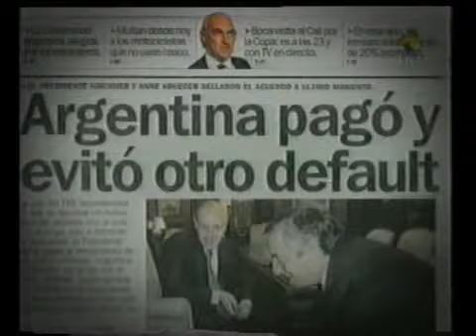30 AÑOS DE DEMOCRACIA - TERCERA PARTE - 30-10-13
INFORME: 30 AÑOS DE DEMOCRACIA - TERCERA PARTE - 30-10-13